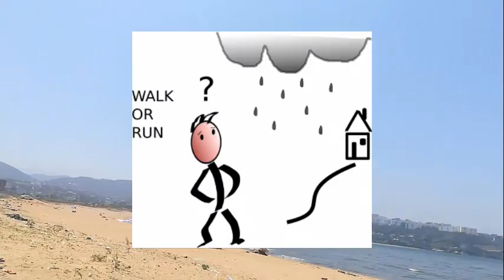ماذا لو أمطرت، أعليك الهروب من المطر ركضًا أم مشيًا ؟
ماذا لو أمطرت السماء ولم يكُن بحوزتك مِظلّة، فهل يجب عليك أن تركُض لتخرج من مكان المطر بسرعة أم أن تخرُج وأنت تمشي؟
بالتأكيد إن الركضَ سوف يجعلُكَ تخرجُ بسرعة، ولكنّه في الوقتِ ذاته سيُعرّضكَ لمواجهة المزيد من قطرات المطر على طول الطريق، وهنا بالضبط تكمُن المُعضِلة.
إنَّ العِلم يُعطيكَ الإجابة لمُعظَم الحالات؛ اركُض.